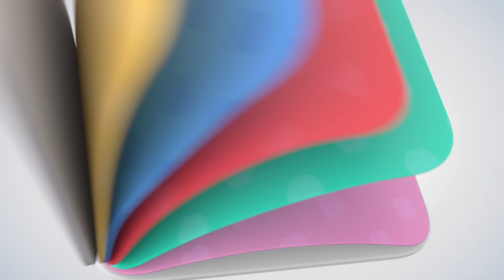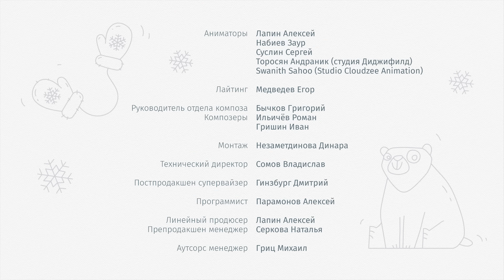Цветняшки: 🐣🌈 Играйте и учите цвета с Цыплёнком Пи и его забавной командой - мультики для малышей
Цыплёнок Пи покажет развивающие интеллект игры: пирамидку, кубики, мозаику, сортер и конструктор. Его мама, Курочка Коко, научит малышей важным социальным ритуалам и правилам гигиены. Волчонок У познакомит с окружающим миром и свойствами природных материалов. Лисёнок Айяяй поможет полюбить спорт, Котёнок Мур — музыку и театр, а Зайчонок Скок научит рисовать и поможет развить творческие навыки.

Цветняшки — это новый развивающий мультфильм, сериал-мюзикл для детей от 0 до 4 лет. Проект создан командой художников - аниматоров, детских психологов, педагогов… и родителей. Сериал направлен на всестороннее развитие малыша в игровой форме, с учетом особенностей детского восприятия. А главное — создан с любовью!

Новый мультик рассказывает о страницах волшебного альбома, где живут Курочка Коко, Цыплёнок Пи, Волчонок У, Лисёнок Айяяй, Котёнок Мур и Зайчонок Скок. У каждого из них страничка своего цвета, любимые занятия и игры, в которые они с лёгкостью вовлекают даже самых маленьких зрителей.